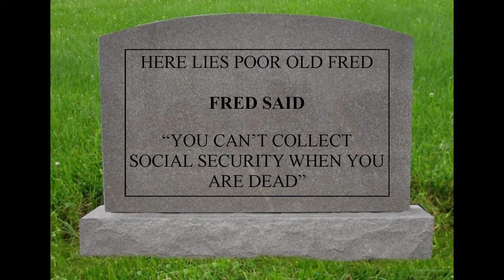When Should You Retire?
Retirement is often confused with collecting Social Security.  Truth of the matter is one has nothing to do with the other.  We have been conditioned as Americans to work our lives away and then settle into retirement.  It's a trap!  Don't do it.